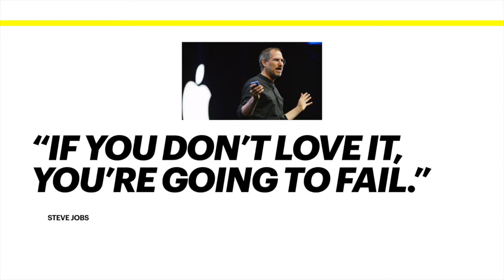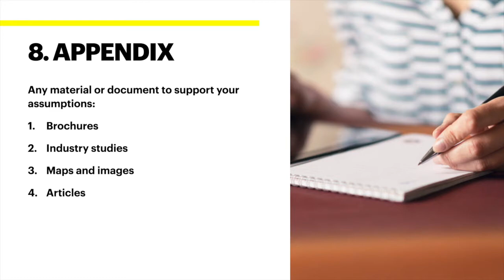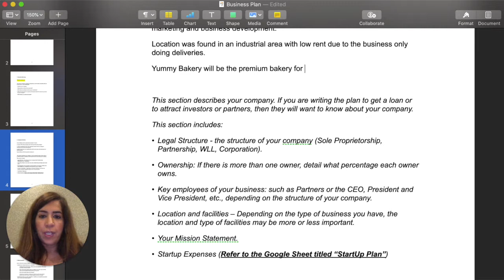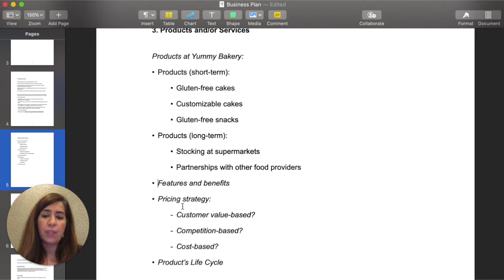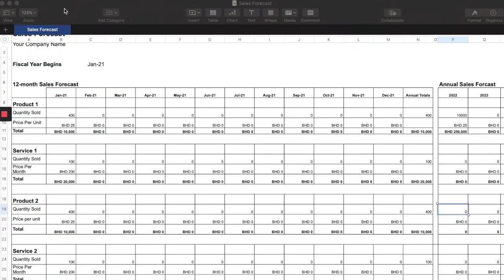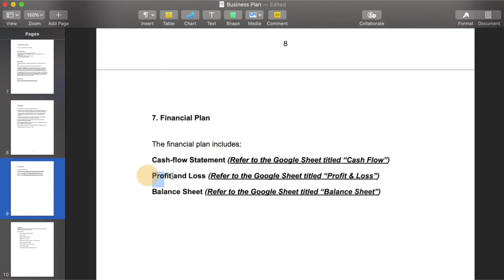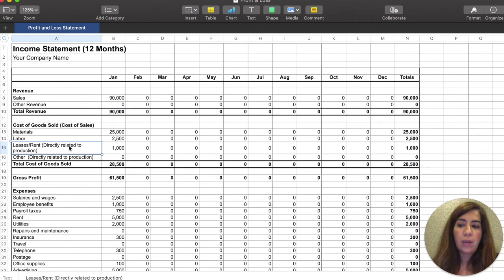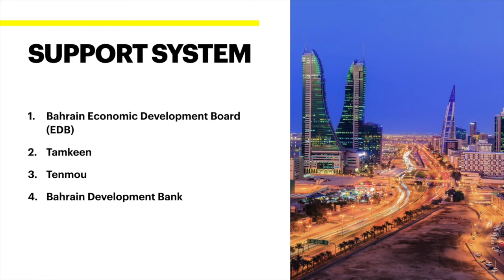How to Write A Business Plan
You have your business idea - now what? You need a Business Plan!  Writing a business plan can be scary.  But trust us when we say - it’s not complicated.  Grow Learning Space will show you how to quickly and easily write a business plan that will get you results.  You don’t need a business or marketing background to write a great business plan.

This video is part of a collaboration between Grow Learning Space and Al Mabarra Alkhalifia Foundation in Bahrain.

To download the business plan and financial plan templates, click the following